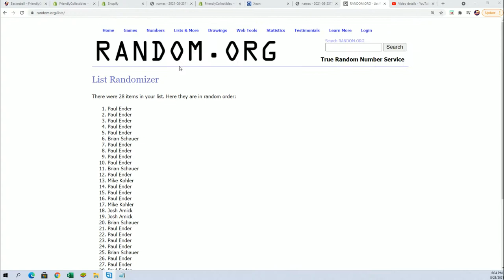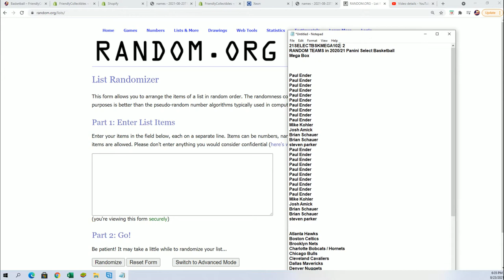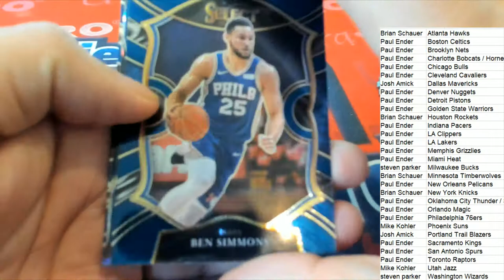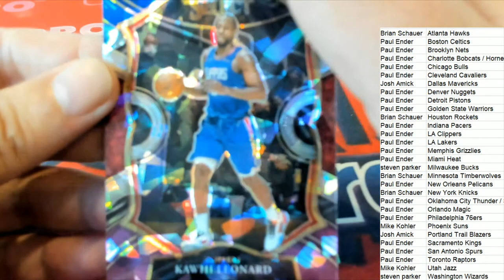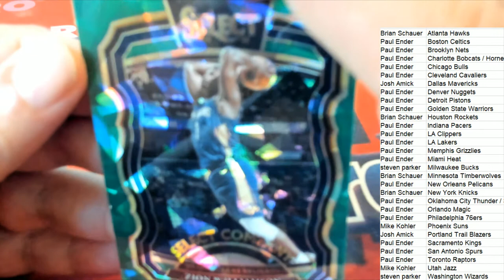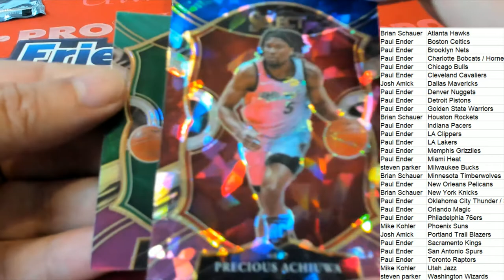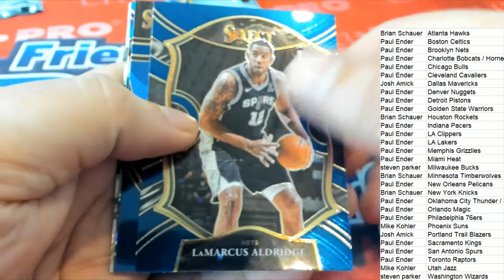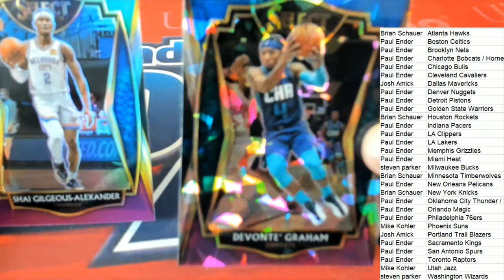202021 Panini Select Basketball Mega Box ID 21SELECTBSKMEGA102